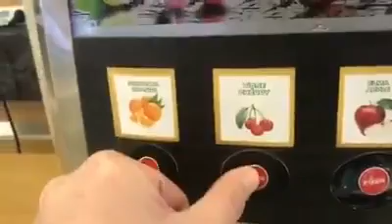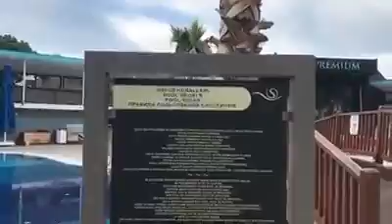Turkish hotel explore time